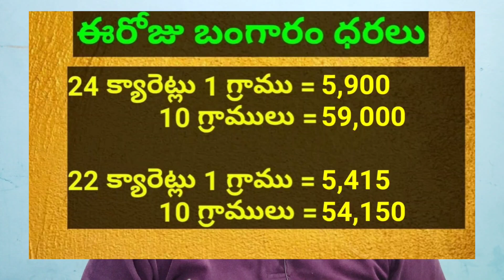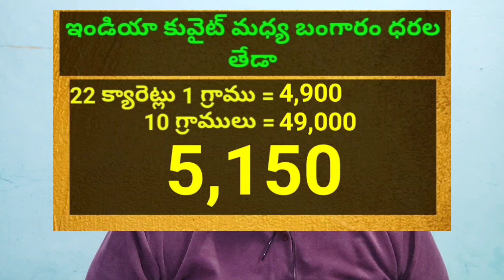కువైట్ మరియు ఇండియా లో ఈరోజు బంగారం ధరలు || Today Gold Price In Kuwait | Gold News 1009 || SukanyaTv